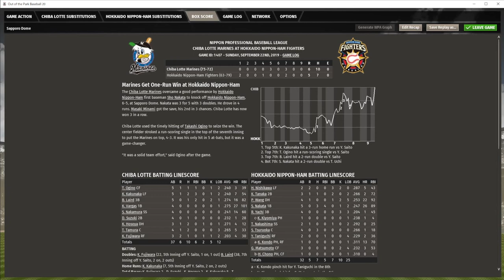▼[ootp実況] 斎藤祐樹ハンカチ王子物語 第7話 「プロ生き残りをかけた斎藤」~斎藤最終登板戦~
みなさん、こんにちは、ワンダリングフィッシュ改め、コロナブッコロスです。
プロ野球チーム経営ゲーム、Out of the Park Baseball、斎藤祐樹ハンカチ王子物語の続きです。
９月、ペナントの最終月となります。ファイターズは最下位から、なんとか１つでも準備を上げて、斎藤も１つでも多く勝利を挙げて欲しいと思います。

週末をはさんでコロナウィルスの世界的流行が止まりませんね。
ニューヨークは4月末まで、事実上の封鎖。イタリア、スペインは経済活動までも自粛が求められる始末。。。
各国の大物政治家や著名人、王室関係者にはじまり、志村けんの悲報と、マイナスなニュースが多すぎて、気がめいりますね。
手持ちの株に関しては多少持ち直し感はありますが、それでも－25％くらいの大ダメージになっていますし。。。もちろん海外旅行も当分いけなさそうな状況。。。